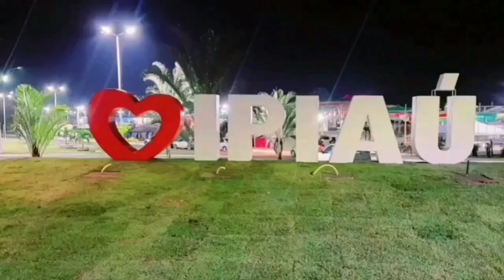Melhor cidade do interior,Ipiaú Bahia